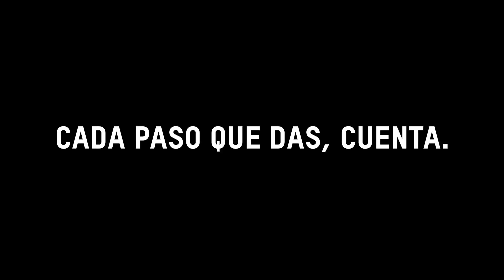Chema Martínez anima a los participantes de Girona del Oxfam Intermón Trailwalker